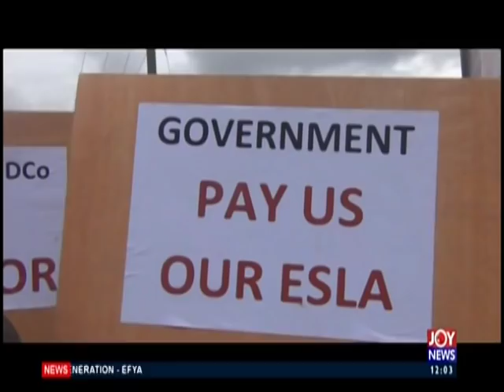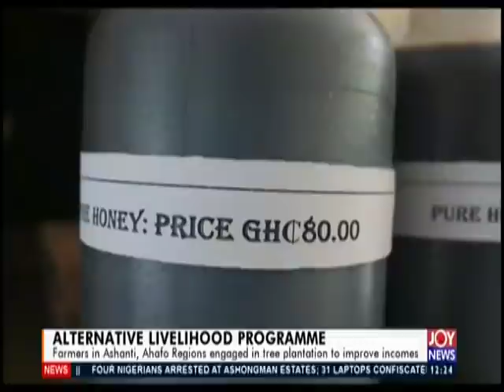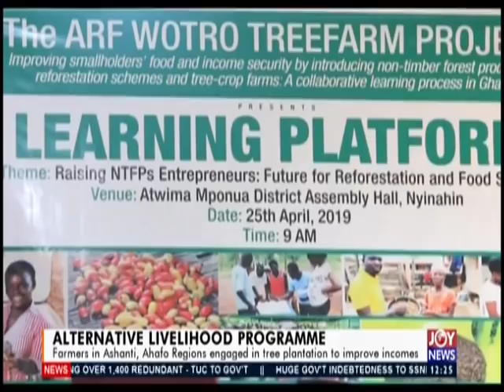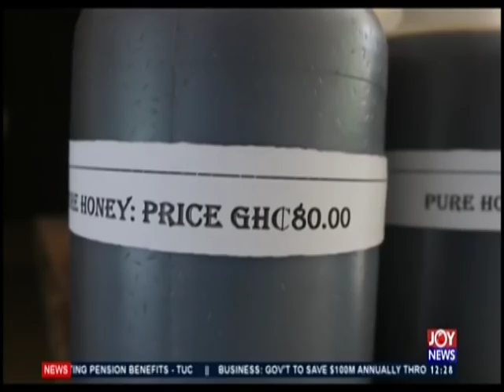Joy News Today (2-4-19)